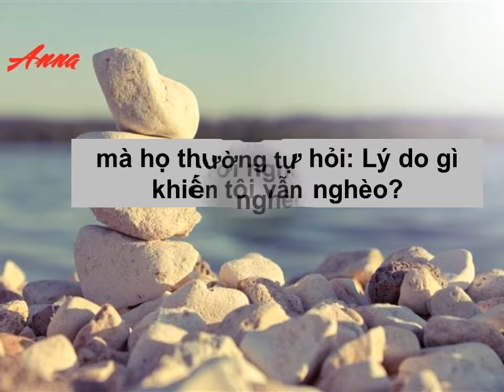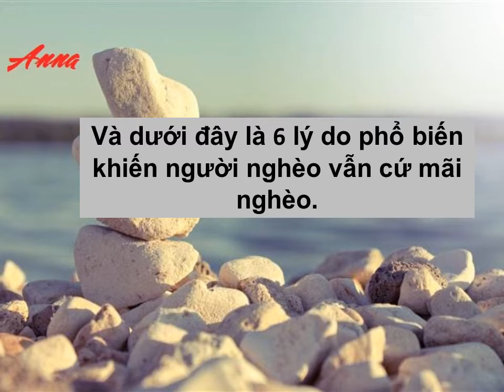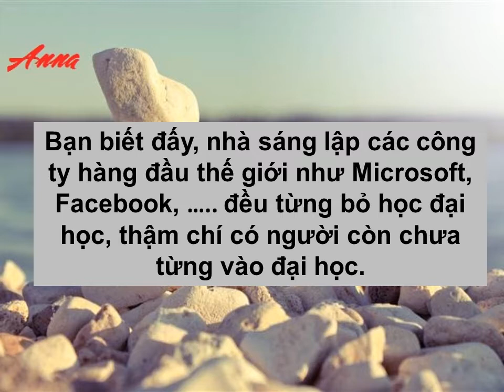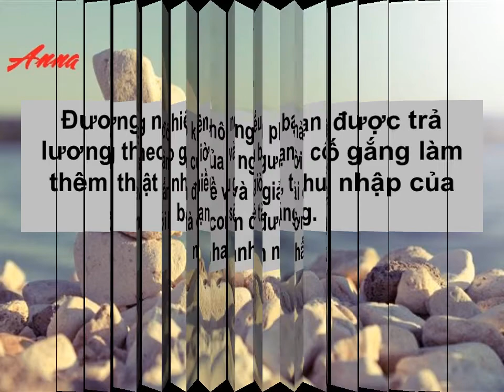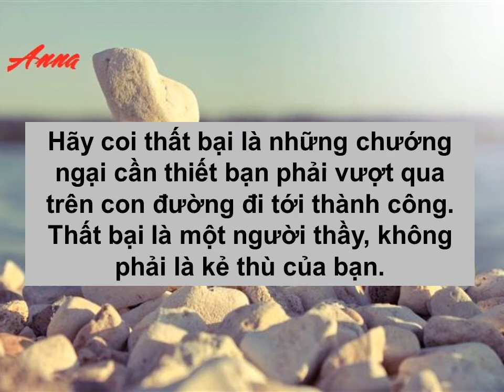6 lý do khiến bạn nghèo mãi vẫn hoàn nghèo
6 lý do khiến bạn nghèo mãi vẫn hoàn nghèo
Trên thực tế, ai cũng có khả năng trở nên giàu có. Theo các triệu phú và tỷ phú tự thân, xây dựng tài sản và làm giàu không phụ thuộc vào may mắn – nó phụ thuộc vào chính bản thân bạn và quan điểm của bạn về tiền bạc. Người giàu không bao giờ đặt câu hỏi: Tại sao tôi không thể giàu; mà họ thường tự hỏi: Lý do gì khiến tôi vẫn nghèo?